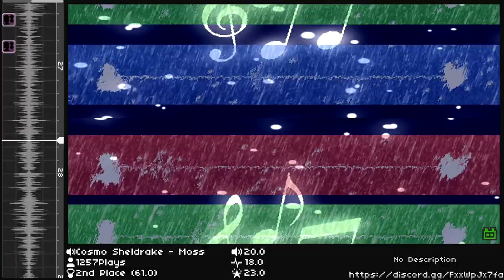Rhythm Doctor Same Song Competition 1 / Cosmo Sheldrake - The Moss